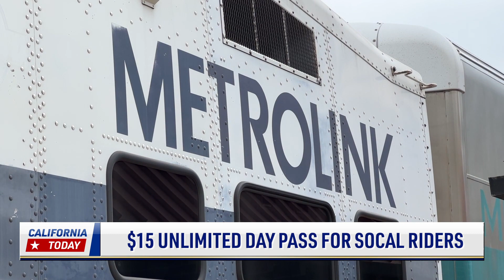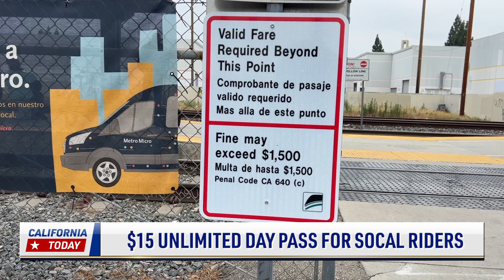$15 Unlimited Day Pass for SoCal Riders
Gas prices are on the rise, commutes keep getting longer and getting from point A to point B is just too complicated.   But there might be a time saving and affordable way to get around town while talking on your cell phone or even reading a book..  NTD’s Christina Corona tells us more.